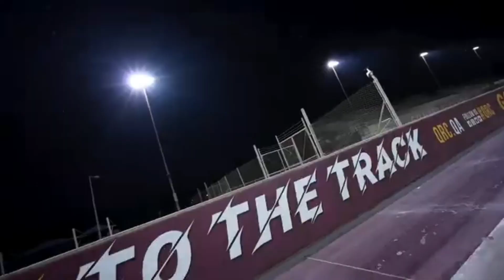Qatar Racing Club 🏎️ (Doha Qatar)